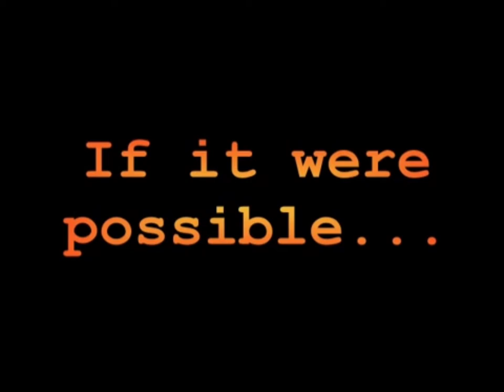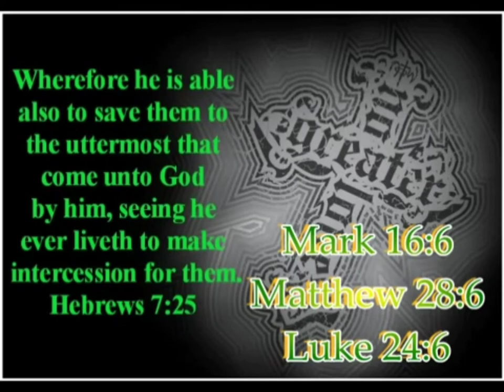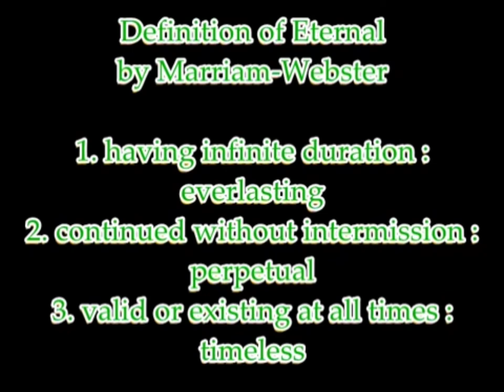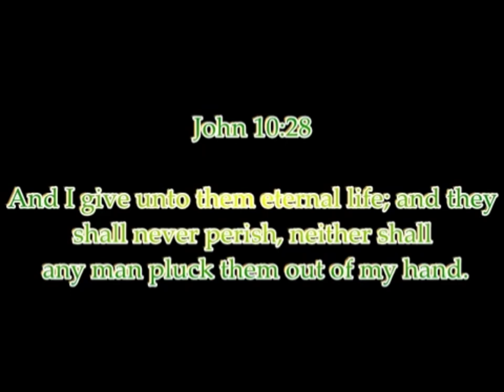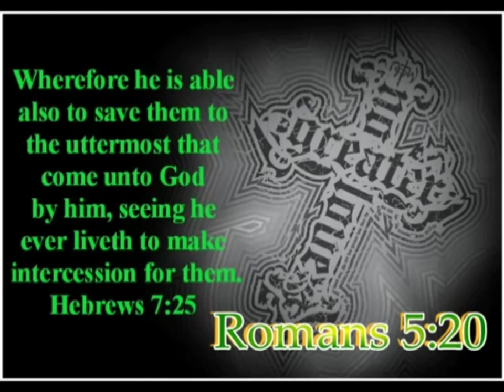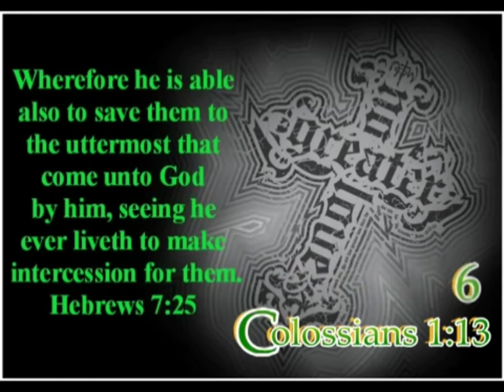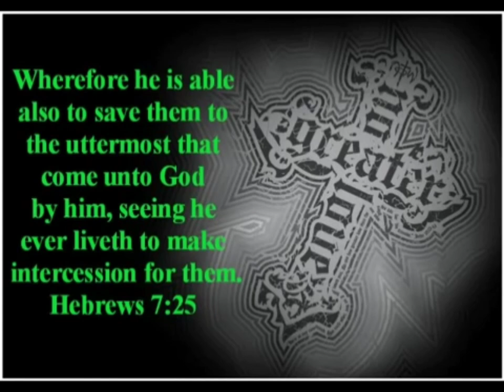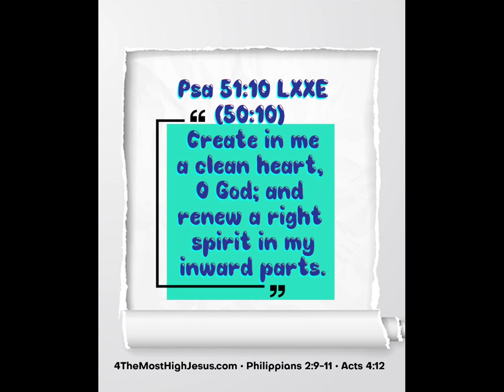Blast From The Past - 7 Ways To Lose Your Salvation: If it were possible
Originally recorded May 5, 2013 and at the time I made it private it had 733 views.

I made it private because I needed to edit out the old channel name. (Explained in the about me section of this channel).